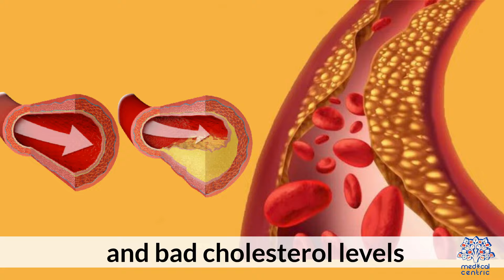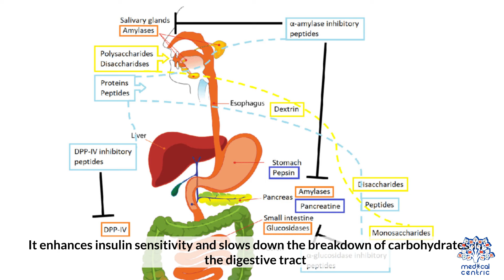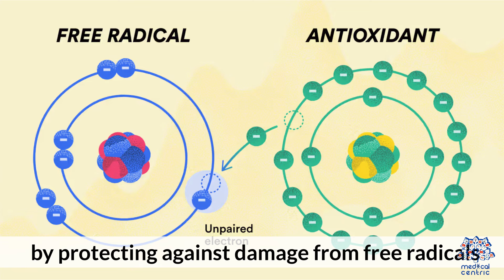Cinnamon Tea Elixir: Exploring the 12 Health Miracles in Every Sip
Today, we're diving into the aromatic world of cinnamon tea—a beverage that not only warms the soul but also packs a punch of health benefits. Join me on this journey as we explore the wonders of cinnamon tea and unveil its 12 key health benefits that make it a delightful addition to your wellness routine.

1. Introduction: The Aromatic Elixir
Cinnamon tea, made by infusing cinnamon sticks in hot water, has been cherished for centuries not only for its rich, comforting flavor but also for its potential health-promoting properties. Let's uncover the magic hidden within every sip.

2. Digestive Harmony: Easing Up on the Tummy Troubles
Cinnamon tea is known for its digestive benefits. It may help alleviate indigestion, bloating, and gas by promoting the secretion of digestive enzymes. Enjoying a cup after meals can be a delightful way to support a happy, healthy digestive system.

3. Blood Sugar Balance: Cinnamon's Impact on Glucose Levels
Research suggests that cinnamon may play a role in managing blood sugar levels. Regular consumption of cinnamon tea could potentially contribute to stabilizing blood glucose, making it a sensible choice for those mindful of their sugar levels.

4. Heart Health: Supporting Cardiovascular Well-Being
Cinnamon has been linked to heart health, thanks to its potential to lower blood pressure and cholesterol levels. By incorporating cinnamon tea into your routine, you may be promoting cardiovascular well-being with each soothing sip.

5. Antioxidant Boost: Guarding Against Oxidative Stress
Cinnamon is loaded with antioxidants that help combat oxidative stress in the body. These antioxidants may contribute to a reduced risk of chronic diseases and play a role in supporting overall health.

6. Anti-Inflammatory Properties: Easing Aches and Pains
Cinnamon contains compounds with anti-inflammatory properties. Regular consumption of cinnamon tea may help alleviate inflammation, making it a soothing choice for those dealing with joint pain or inflammatory conditions.

7. Cognitive Support: Cinnamon's Impact on Brain Function
Some studies suggest that cinnamon may have cognitive benefits, potentially improving memory and cognitive function. Including cinnamon tea in your daily routine might be a flavorful way to give your brain a boost.

8. Immune System Boost: Cinnamon's Antimicrobial Properties
Cinnamon has antimicrobial properties that can help fight off infections and boost the immune system. Enjoying cinnamon tea regularly may contribute to your body's defense against common illnesses.

9. Weight Management Aid: Cinnamon's Role in Metabolism
Cinnamon may aid in weight management by influencing metabolism and helping the body burn fat more efficiently. As part of a balanced lifestyle, cinnamon tea can be a flavorful addition to a weight-conscious routine.

10. Mood Uplift: Cinnamon's Aromatherapy Effect
The warm and inviting aroma of cinnamon has been associated with mood upliftment. A cup of cinnamon tea can be a delightful way to soothe the senses and promote relaxation, making it a perfect choice for a calming tea time.

11. Practical Tips: Brewing the Perfect Cup
To make the most of your cinnamon tea, consider using Ceylon cinnamon for a sweeter, milder flavor. Simply add a cinnamon stick to hot water, steep for 10-15 minutes, and enjoy the delightful infusion.

12. Conclusion: Sip to Wellness
In conclusion, cinnamon tea is not just a flavorful beverage; it's a wellness elixir with a myriad of potential health benefits. From digestive support to heart health, cognitive function, and beyond, each cup holds the promise of better well-being. So, let's raise our mugs to the wonders of cinnamon tea—sip to your health and enjoy the journey to wellness, one delightful cup at a time!